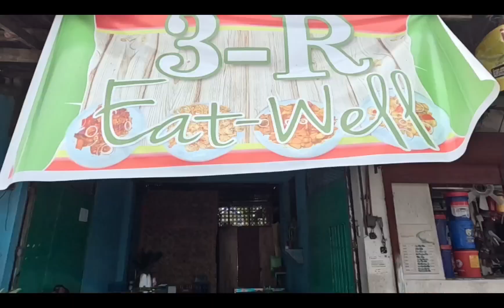Tagoloan Shortcut to Manolo, Bukidnon Alternate Route Adventure @LTHPTV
Mga Katumba samahan niyo Po ako sa Aking Adventure Dito sa Mindanao